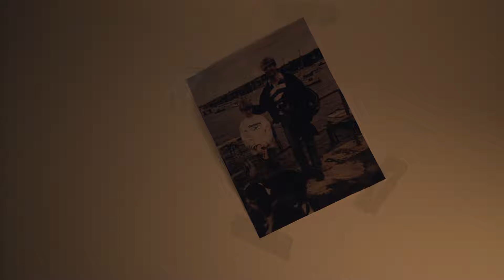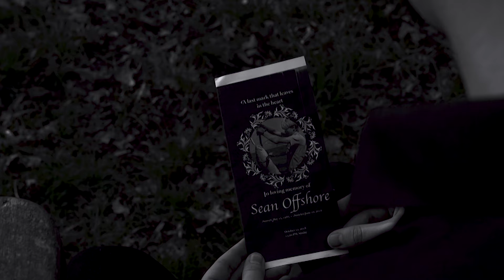Offshore by George Irwin